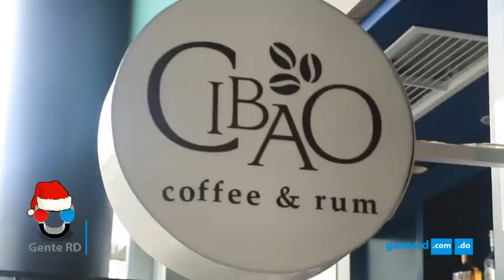Una sucursal del paraíso llamada Radisson Blu Resort & Residence Punta Cana